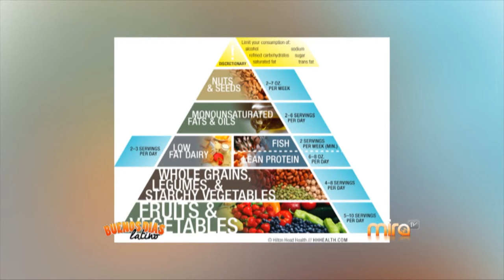AURILUZ PEREZ- DIETA SALUDABLE- MIRA TV BDL 082615